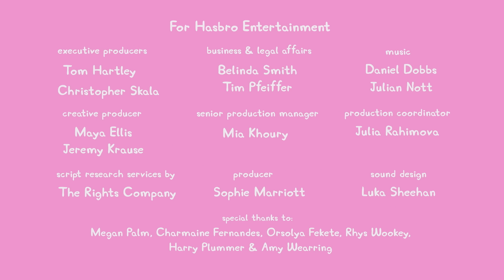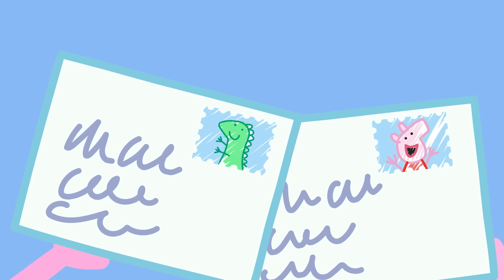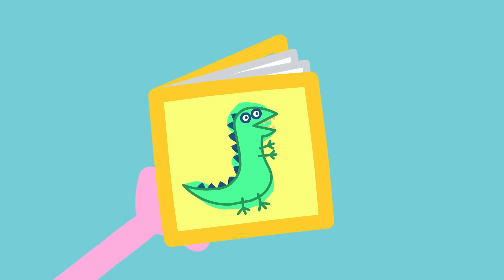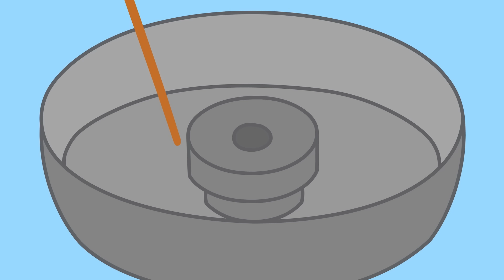Peppa-Wutz-Geschichten | Mysteriöse Türen | Videos für Kinder